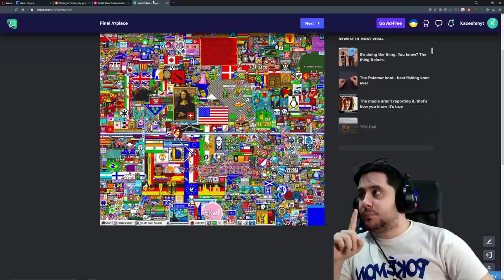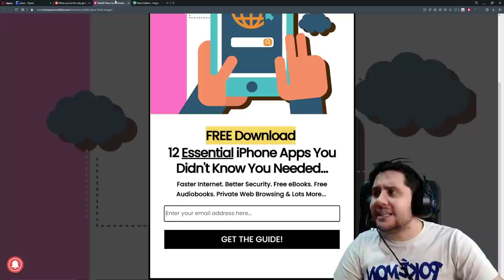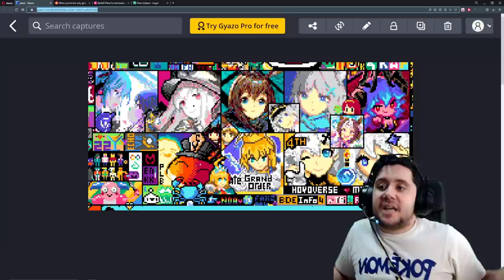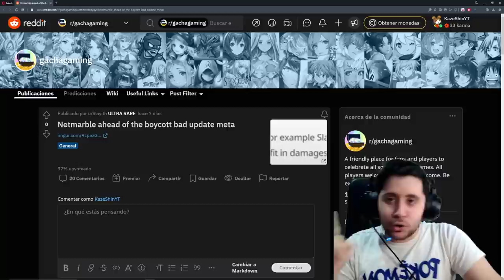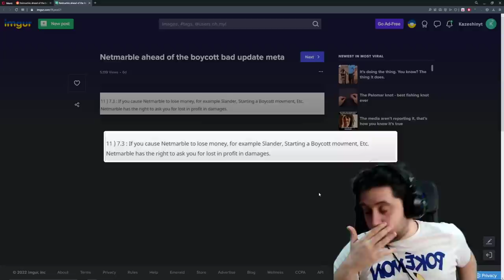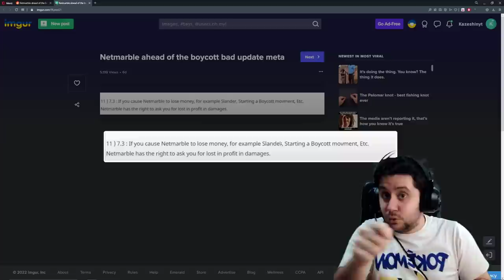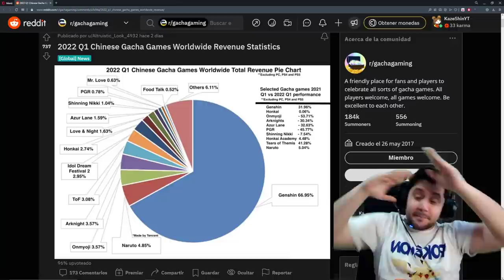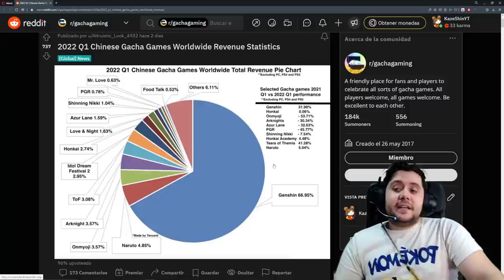NETMARBLE Y LOS BOYCOTS! KINGDOM HEARTS + GAMEPLAY Y SUMMONS DE FMA: MOBILE | NOTICIARIO GACHAPÓN #4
➡ TIME STAMPS

00:00 - Intro
1:09 - FMA Summons y Gameplay
8:16 - Gameplay SAO: Variant Showdown
9:57 - r/ Place x Gacha
14:20 - Netmarble reclamará $ por los Boycots
17:35 - Ingresos gacha en China Q1
19:50 - Kingdom Hearts Missing Link
23:38 - Outro

➡ REDES

➡ TIENDAS TOP

➡ DONACIONES

➡ FUENTES INTERESANTES

➡ MI PC

➡ TIME STAMPS